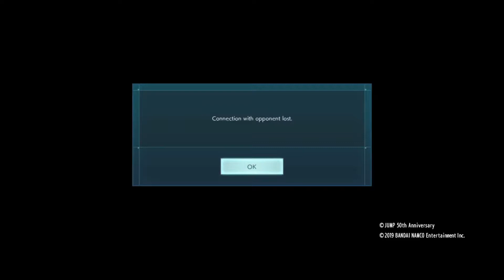Dang Avatars! Jump Force!